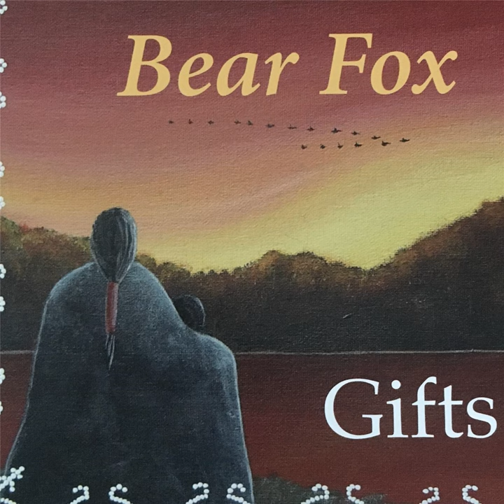Sweetgrass Song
Sweetgrass Song · Bear Fox

Gifts